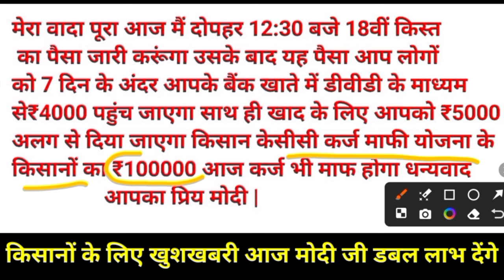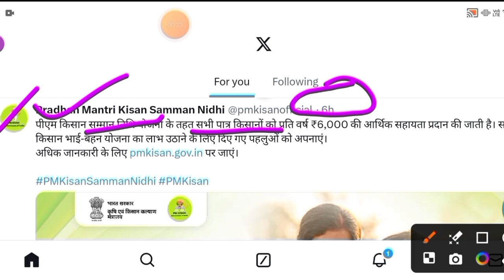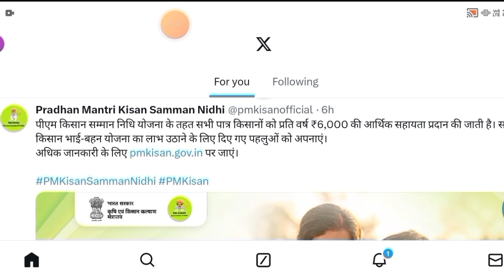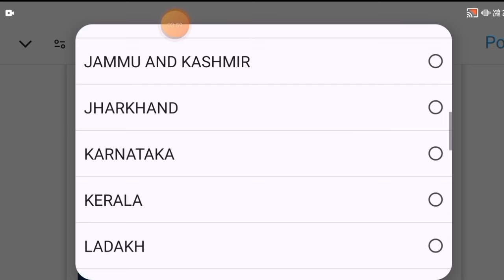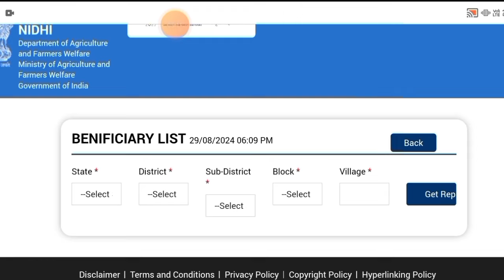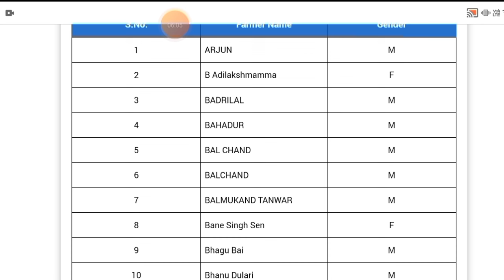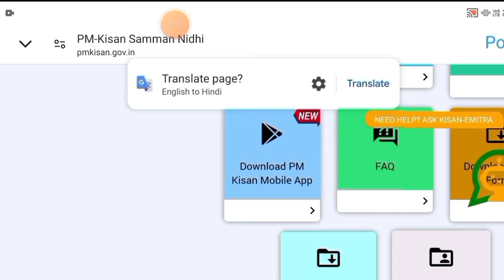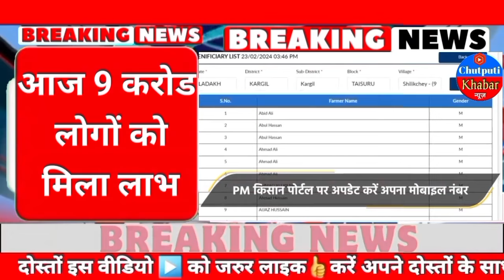PM Modi Live:मोदी जी ने₹4000 की 18वीं किस्त ट्रांसफर के साथ ही खाद के लिए ₹5000 अलग से